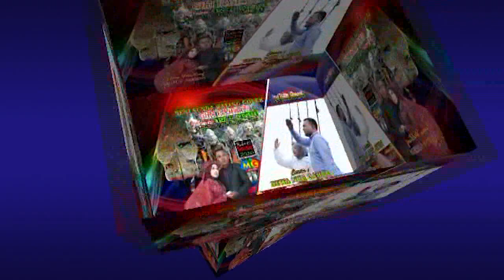Part 2 Wayang Golek Giri Rahayu II Lakon : Dewa Nur Cahya II Dalang Asep E Koswara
Part 2 Live Pagelaran Wayang Golek Giri Rahayu di Dsn. Karangsari Ds. Citundun Kec. Ciwaru Bersama Ki Dalang Asep E Koswara Yang membawa Cerita Dewa Nur Cahya ini, dalam Rangka memeriahkan Resepsi Pernikahan kang Andri. Semoga dengan alur cerita ini, bisa menjadi satu pembelajaran dan hiburan tersendiri. Simak kemeriahannya Hingga Akhir Cerita.

Jangan Lupa Dukung terus channel ini, agar semakin  berkembang ya.